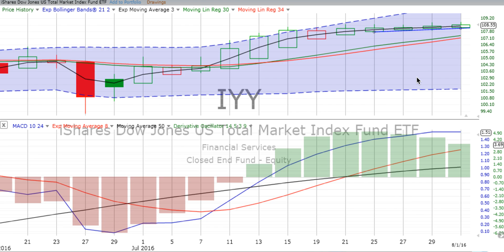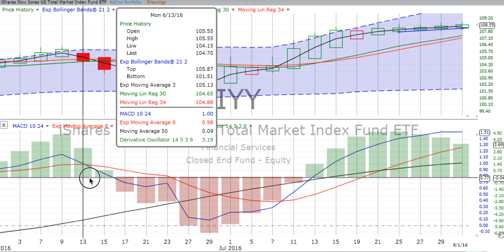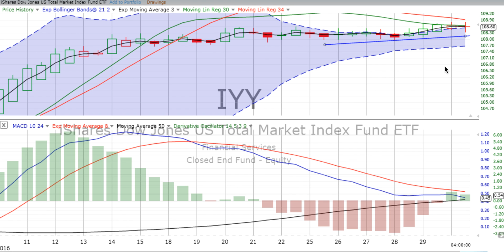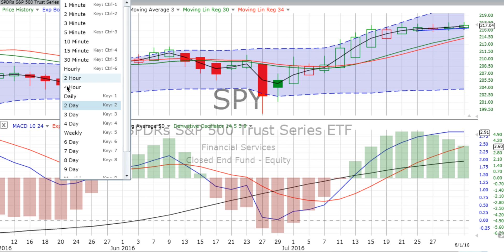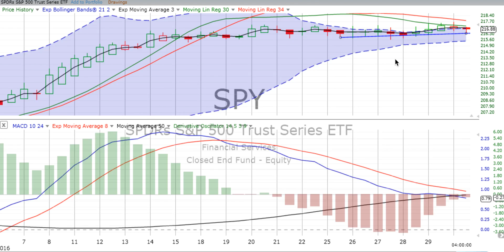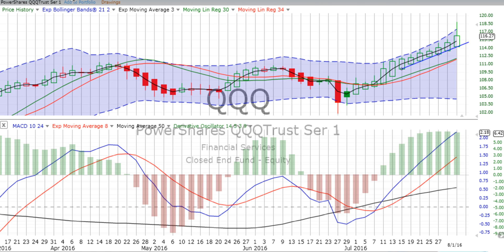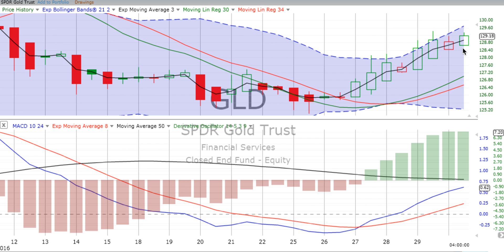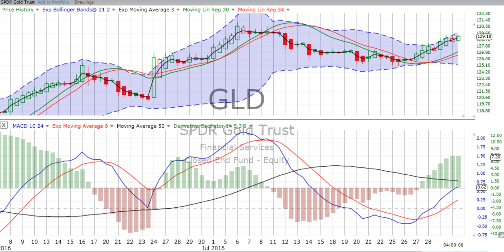Tuesday, August 2, 2016, Stock Chart Training & Trends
Stock chart training and review of overall market, S&P 500, NASDAQ 100 & Gold. Follow the charts with ChartingWealth.com. Do NOT be fooled by the media noise! We would love to have your comments and suggestions.